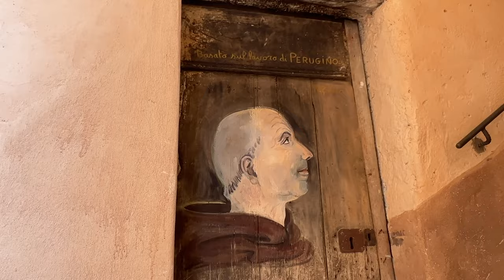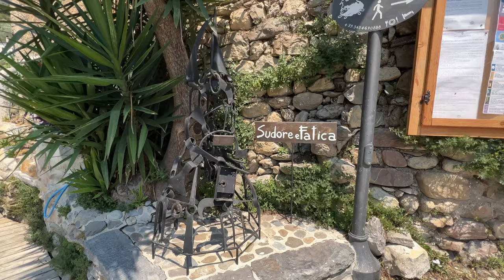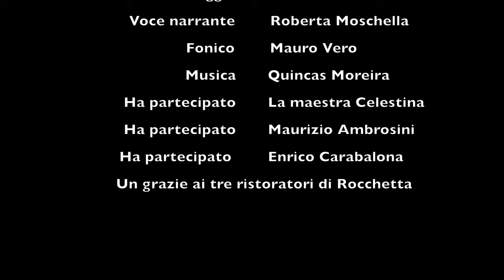Alla scoperta di Rocchetta Nervina